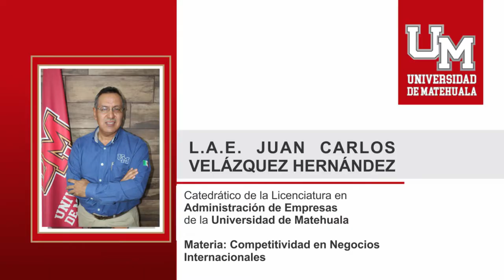Introducción de la Materia de Competitividad en Negocios Internacionales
L.A.E. Juan Carlos Velázquez Hernández
Catedrático de la Licenciatura en Administración de Empresas de la Universidad de Matehuala
Materia:  Competitividad en Negocios Internacionales